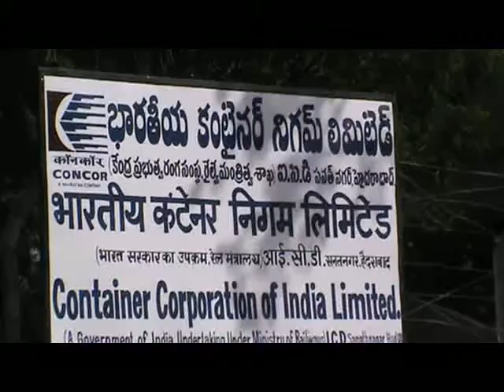hyd kp parlamentary standing committee visiting mp4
యాంకర్ : దేశ అభివృద్దికి కంటైనర్ యార్డ్ చాల ఉపయోగపడుతుందని పార్లమెంట్ సబ్యురాలు కల్వకుంట్ల కవిత అన్నారు. కుకట్ పల్లి మూసాపేట లోని concor యార్డ్ (భారతీయ కంటైనర్ నిగమ్ లిమిటెడ్ ) లోని కస్టమ్స్ కార్యాలయం లో పార్లమెంటరీ స్టాండింగ్ కమిటీ సమావేశానికి 12 మంది MP లతో పాటు అధికారులు పాల్గొన్నారు. ఈ సమావేశం లో దేశ అభివృద్దికి (జీడీపీ) పెంపుదల గురుంచి చర్చించి, పవర్ పాయింట్ presentation ఇచినత్లు తెలిపారు. ఈ సందర్భం గా స్టాండింగ్ కమిటీ చైర్మన్ సింగ్ మాట్లాడుతూ దేశ అభివృద్ధి లో భాగంగా కంటైనర్ యార్డ్ లను పరిశీలిస్తున్నామని , విశాకపట్టణం లో కూడా పర్త్యతించమని, శంషాబాద్ లోని GMR యార్డ్ కూడా పర్శిలించమని అన్నారు.

బైట్ : సింగ్ , చైర్మన్ , పార్లమెంటరీ స్టాండింగ్ కమిటీ
బైట్ : కవిత , పార్లమెంట్ సబ్యురాలు